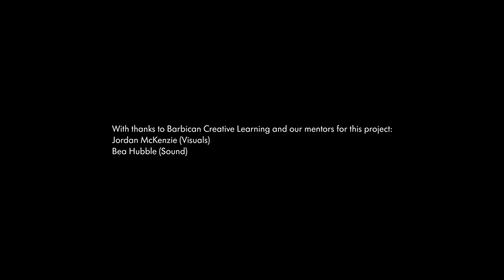Subject to Change // Mandisa Apena & Tice Cin: "cos now im missing our touchhh"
Mandisa Apena and Tice Cin present "cos now im missing our touchhh", which celebrates togetherness through technology and explores the physical spaces we miss so much.

Part of Subject to Change: New Horizons, a multidisciplinary group of Barbican Young Creatives produce new, artistic work that explores the uncertain times we're living in.